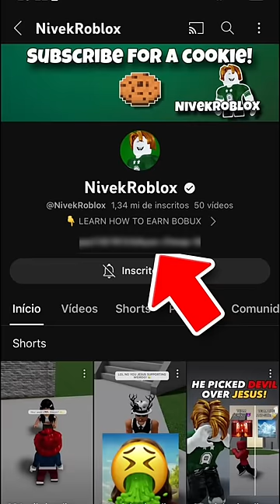Devil Destroyed Our Jesus Art! 😓🙏